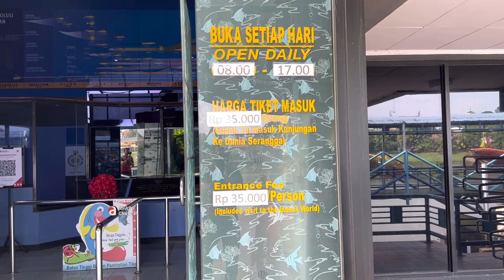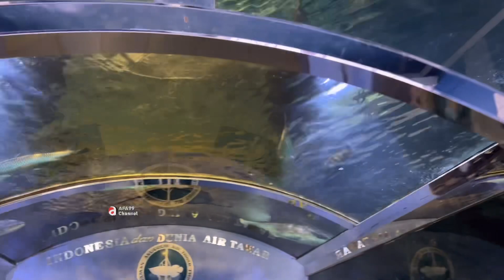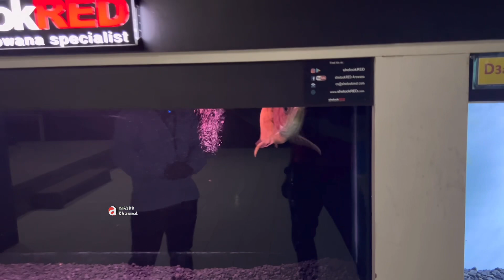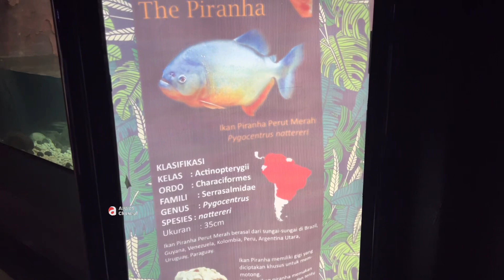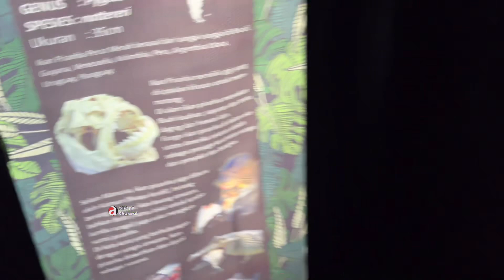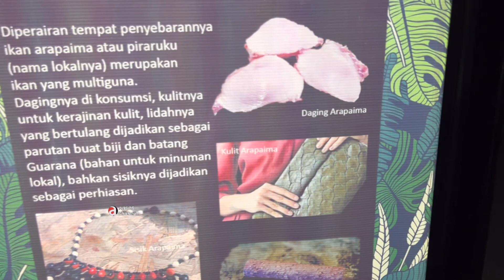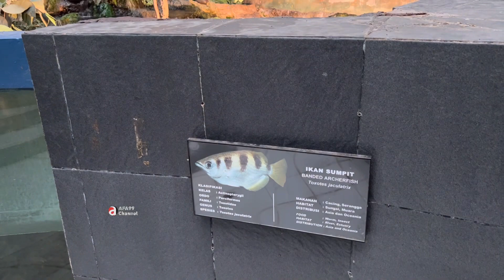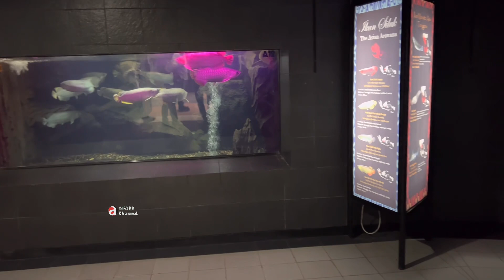Dunia Air Tawar TMII Kini makin menarik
Thankyou 😊🙏